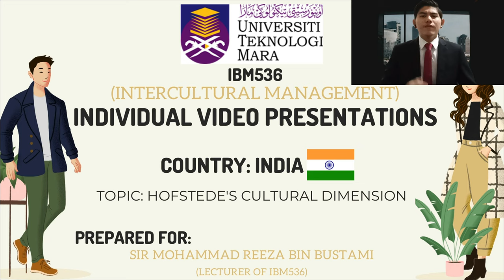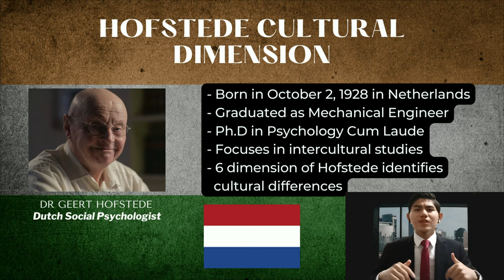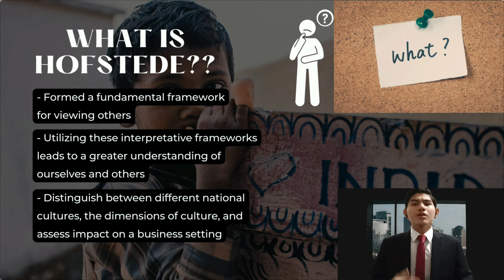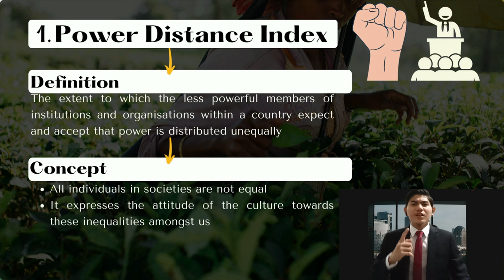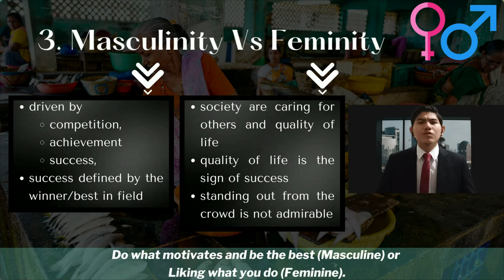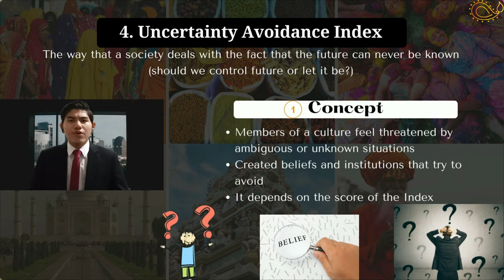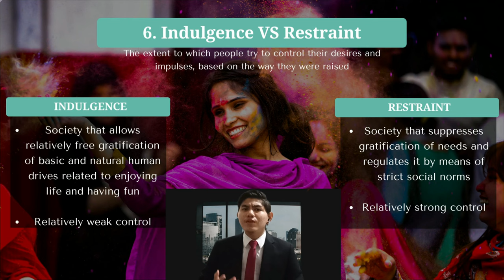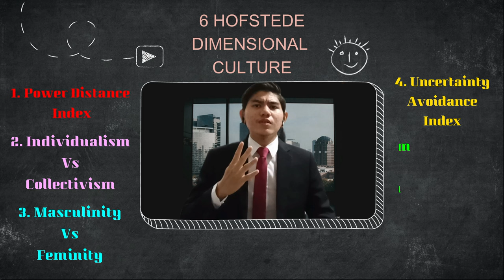IBM 536 Individual Video Presentation - Hofstede's Cultural Dimension (India)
Assalamualaikum and good day all especially to my IBM536 Intercultural Management, Sir Mohammad Reeza Bin Bustami. I am Muhammad Naqib Bin Kamarul Bahrin with the student id of 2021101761. This video is for my Individual Video Presentation which the topic will be on Hofstede Cultural Dimensions for the Country of India. Enjoy watching!